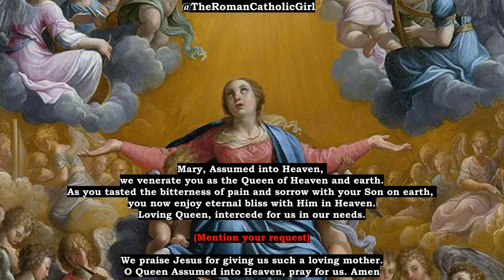The Assumption of Our Lady into Heaven Novena Day 2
Lord Jesus Christ, You have destroyed the power of death and given the hope of eternal life for body and soul. You granted your Mother a special place in your glory, and did not allow decay to touch her body. As we rejoice in the Assumption of Mary, grant us renewed confidence in the victory of life over death. Amen.

Mary, Assumed into Heaven, we venerate you as the Queen of Heaven and earth.
As you tasted the bitterness of pain and sorrow with your Son on earth, you now enjoy eternal bliss with Him in Heaven.
Loving Queen, intercede for us in our needs.

We praise Jesus for giving us such a loving mother.
O Queen Assumed into Heaven, pray for us. Amen